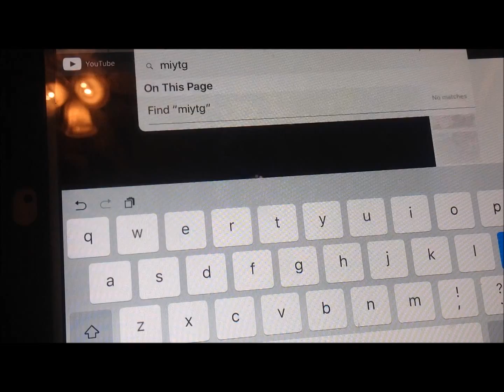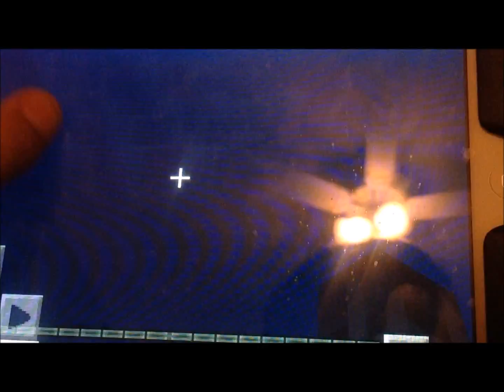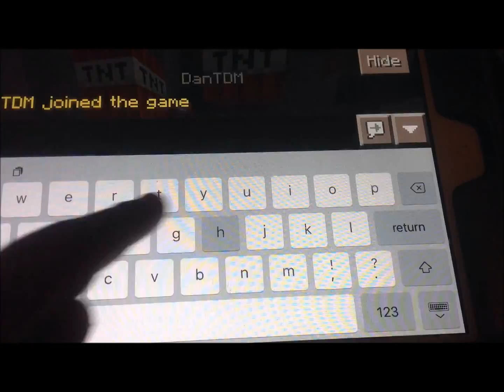6 ways noob